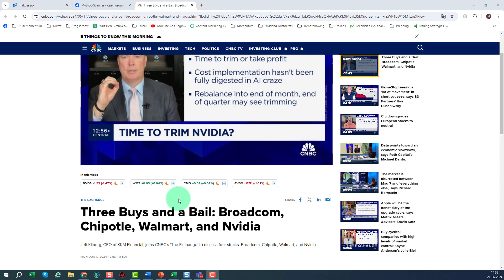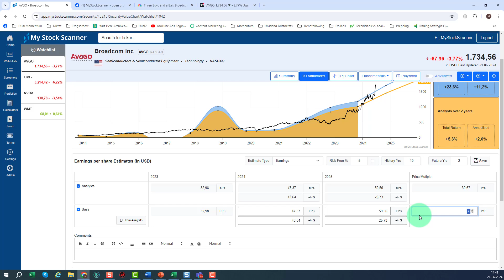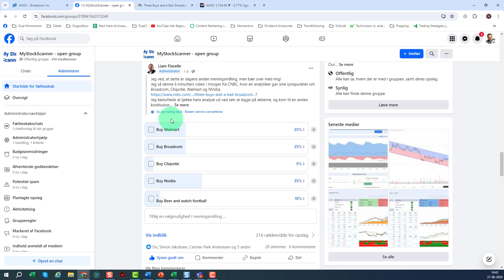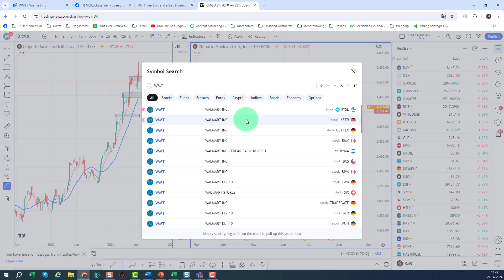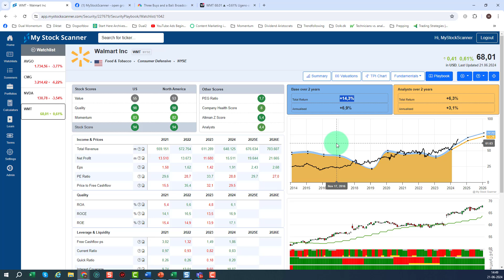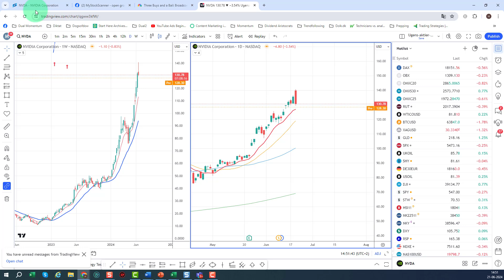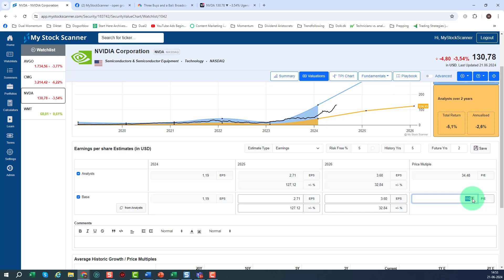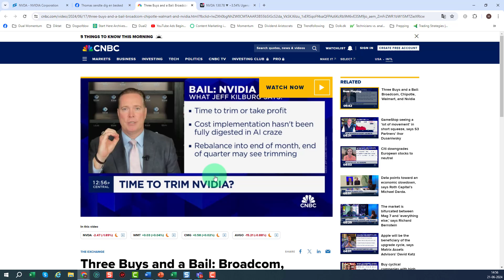4 anbefalinger fra eksperterne - Er vi enige?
I videoen her ser vi på 4 aktier, som en analytiker mener skal enten købes eller sælges.
Vi kører dem igennem både fundamentalt og teknisk og ser, om vi er enige med eksperten.